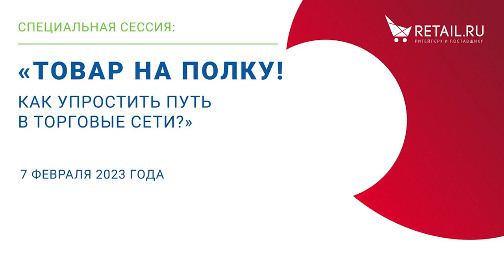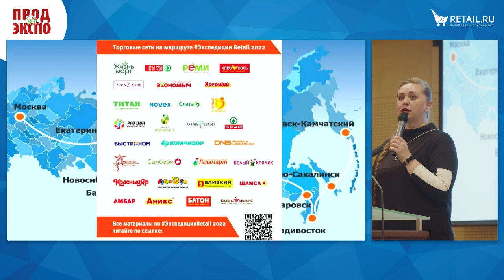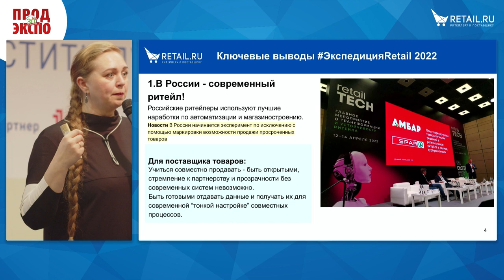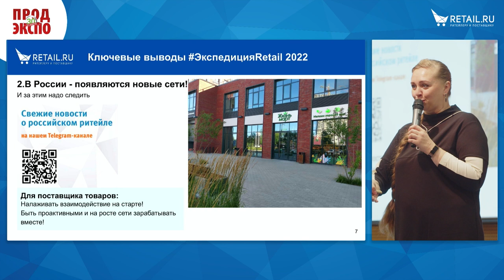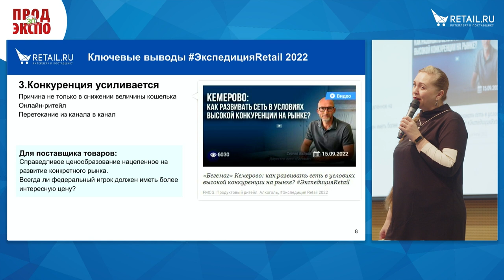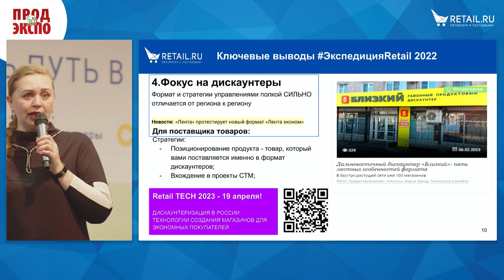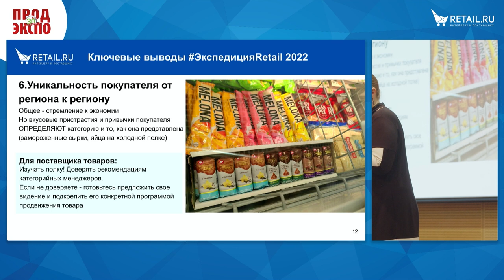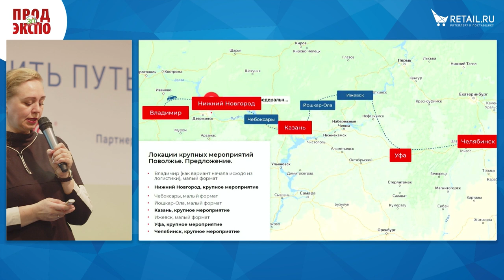Наталья Марова, руководитель проекта Retail.ru